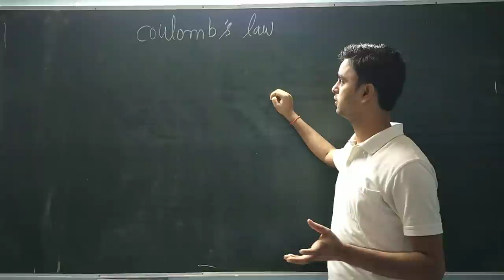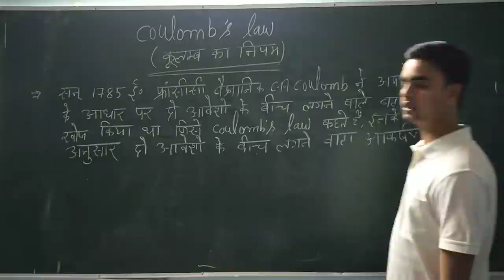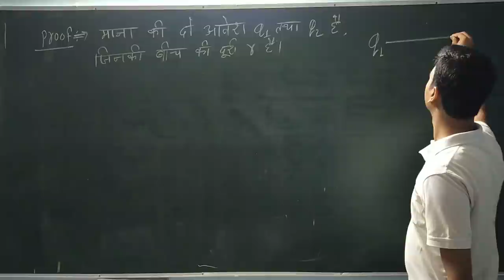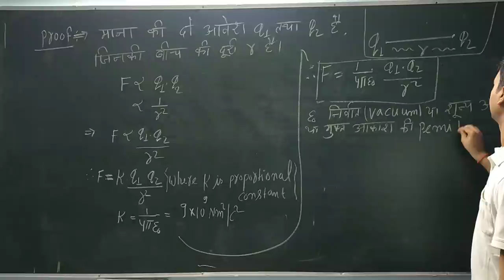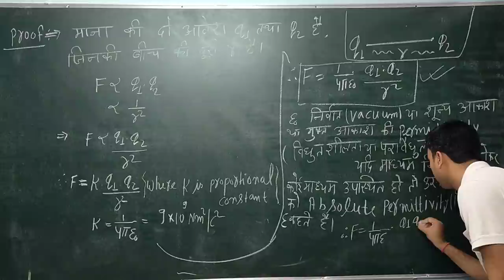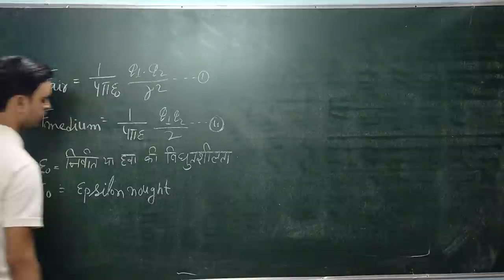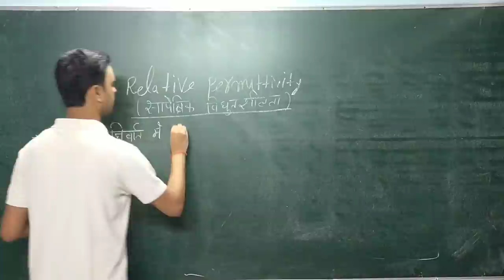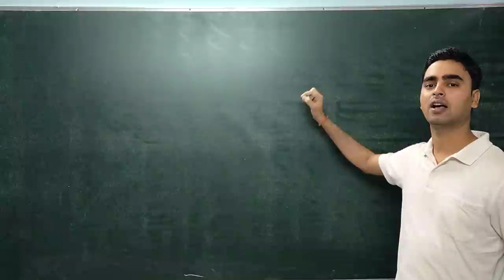electrostatics online class by Devanand sir (lecture-8)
pioneer coaching bettiah